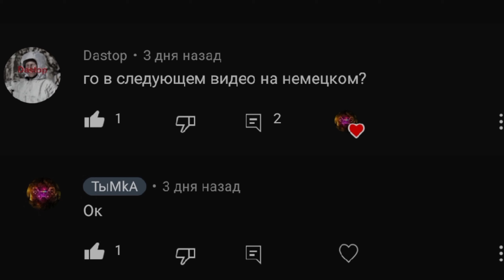Stickman Party (выполняем все достижения) #28 Играю на Немецком🇩🇪